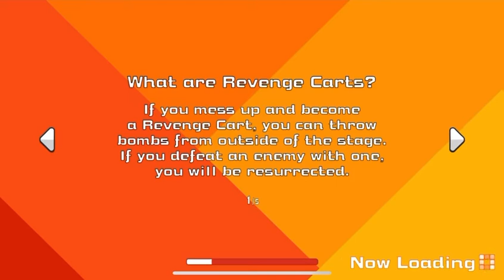Super Bomberman R Online - Mighty Fest Gameplay With Vic Viper Bomberman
Well it’s been over a month now since I last played this game, so why not go back to it. It’s also season 3 as well for the next couple of months, so that’s exactly what we’re doing in this Super Bomberman R Online gameplay.